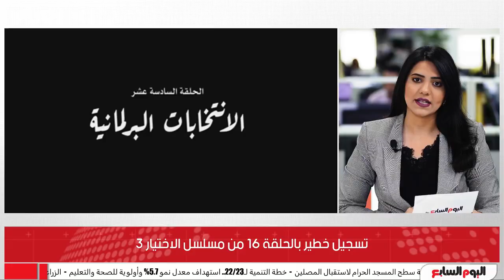تسجيل خطير للأخوان فى الحلقة 16من الاختيار 3